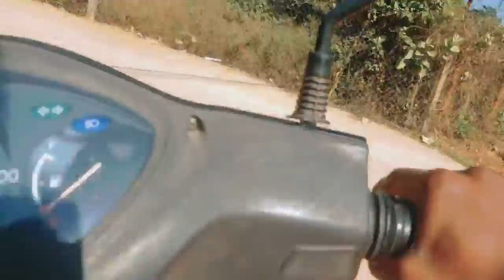Mene aj new charger le liya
Mene aaj new charger le liya